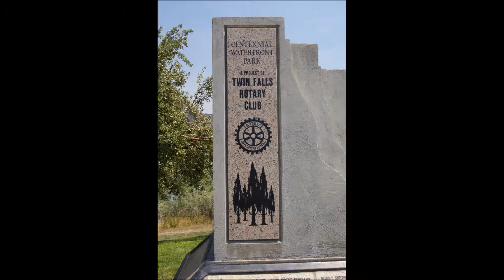Centennial Waterfront Park, Idaho HD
Twin Falls Idaho has a small but beautiful park at the edge of the Snake River. On the way down there is a waterfalls that one can hike to and enjoy the cool falls mist and the view of the river. Once at the park you can enjoy a nice place to have a picnic, a hike around the river or rocks or put your boat into the river and spend the day on the water.